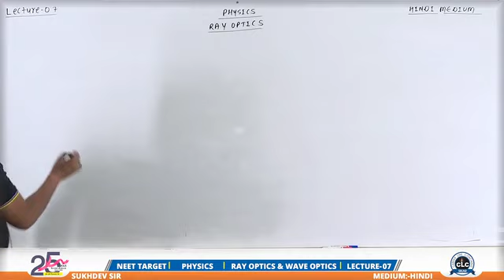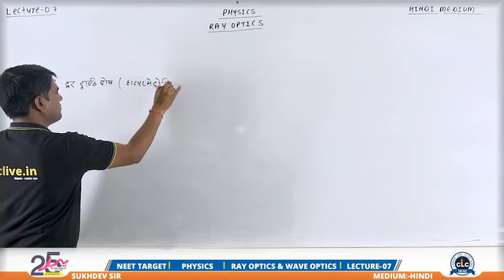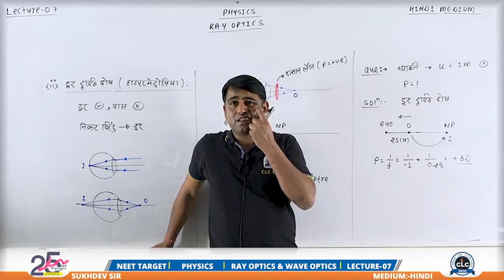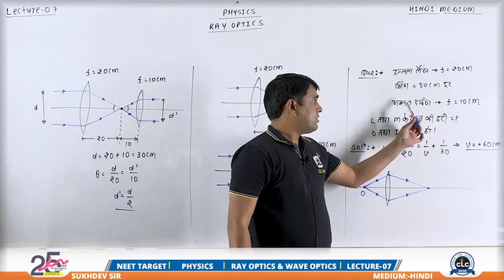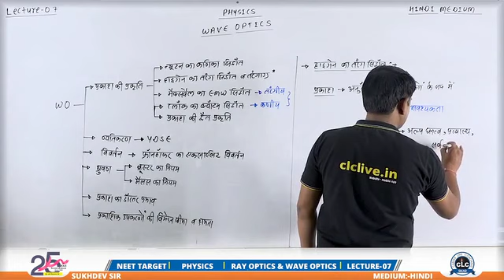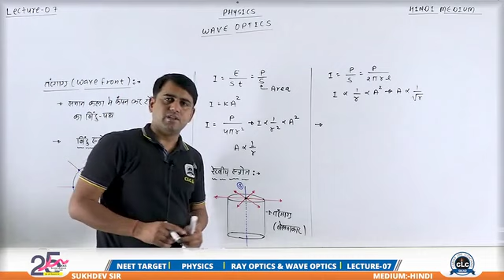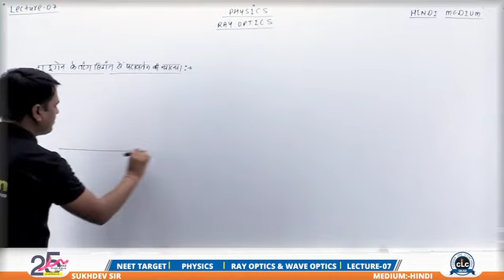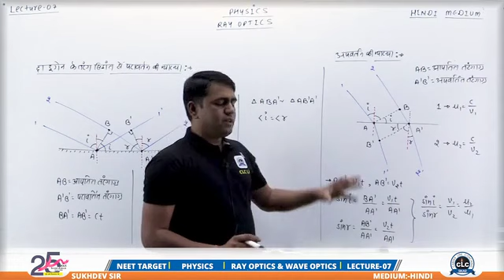Ray Optics & Wave Optics lec-07। Complete Shot Class 11&12th Board-NCERT